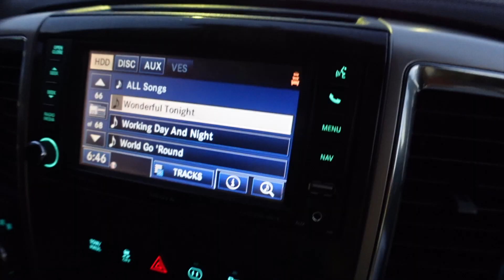Happy Birthday Hockey Vlog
Dylan turns 13 with Hockey Game highlights. OCUC 14u AA Bantam vs Ducks